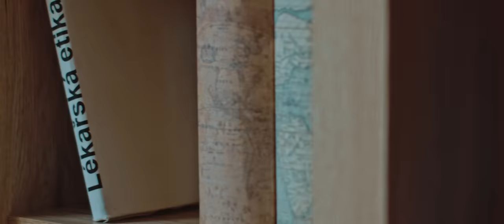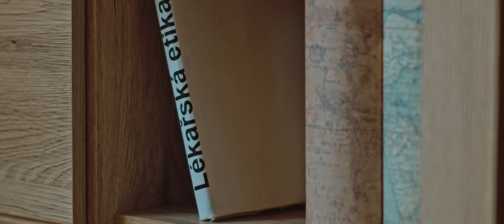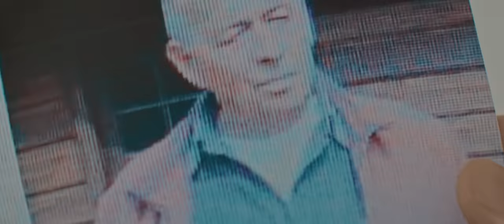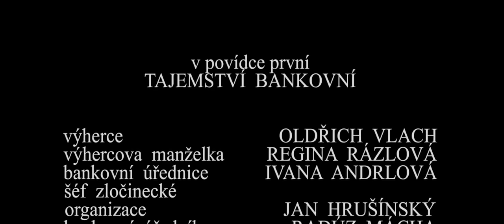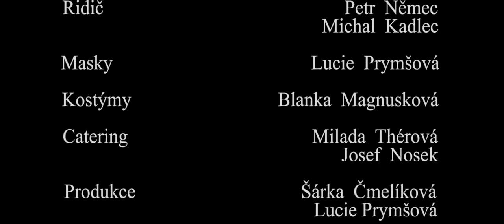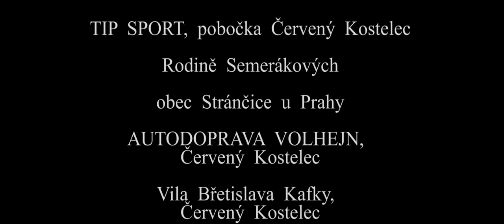Tajemství pouze služební | celý film | HD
Povídkový film podle knížky slovenského autora Pavla Zeleňáka "Keď sú tajomstvá iba služobné".
Ve čtyřech tragikomicky laděných povídkách: tajemství bankovní, zpovědní, lékařské a státní, se divák dozví, co všechno se může stát, když bankovní úředníci, farář, lékař a ministr vyzradí, nebo zneužijí služební tajemství. Bez ohledu na důvod svého jednání tak mohou způsobit kuriózní potíže, nebo i tragédii.
Režie: Pavol Zeleňák
Scénář: Pavol Zeleňák
Kamera: Tomáš Drdácký, Matěj Brothánek
Hudba: Lukáš Černý